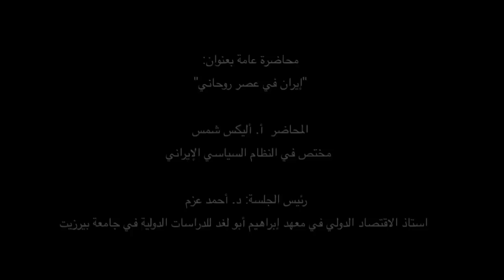ايران في عصر روحاني محاضرة عامة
نظم معهد أبو لغد للدراسات الدولية محاضرة بعنوان:

"إيران في عصر روحاني"

المحاضر: أ. أليكس شمس، مختص في النظام السياسي الإيراني.

رئيس الجلسة: د. أحمد عزم، استاذ الاقتصاد الدولي في معهد إبراهيم أبو لغد للدراسات الدولية في جامعة بيرزيت.

الزمان: الخميس، الموافق 9 كانون ثاني 2014، الساعة 14:00-15:00

المكان: قاعة رقم 101 مبنى دراسات المرأة-- جامعة بيرزيت.

 a public Lecture

The Ibrahim Abu-Lughod Institute of International Studies at Birzeit University cordially invites you to attend a public lecture on:

"Iran... The Rohani Era"

according to the following details:

Lecturer: Mr. Alex Shams, Specialist in the Iranian Political System.

Moderator: Dr. Ahmad Azem, Professor of International Economy at the Ibrahim Abu-Lughod Institute of International Studies, Birzeit University.

Day: Thursday -- January 9th, 2014.

Time: 14:00-15:00.

Place: Room number 101, Institute of Women's Studies, Birzeit University.